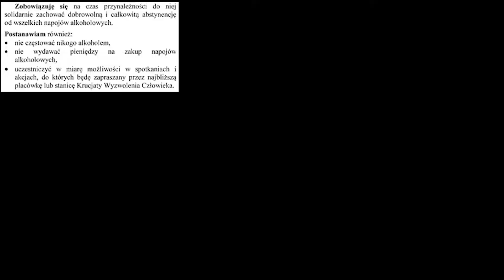Sztuka w czterech aktach pt. TO NIE MOJA SPRAWA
To nie moja sprawa. Nie wtrącam się. Nic nie mogę zrobić. Niecha każdy pilnuje siebie. To nie moja sprawa.